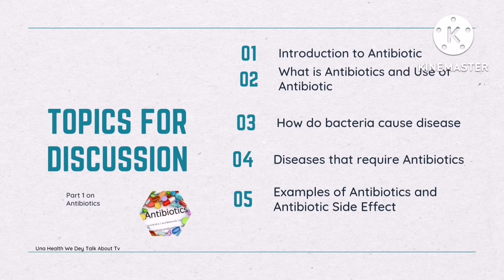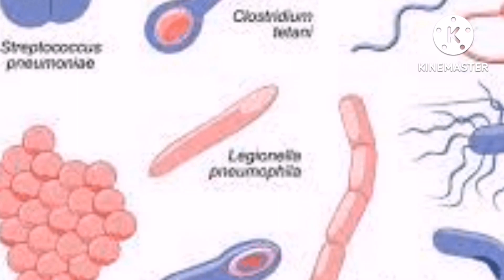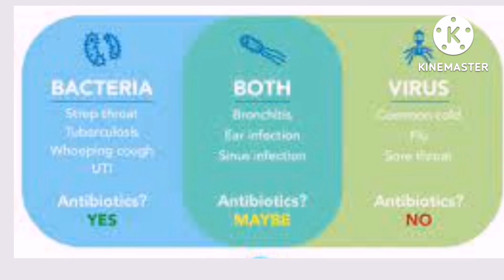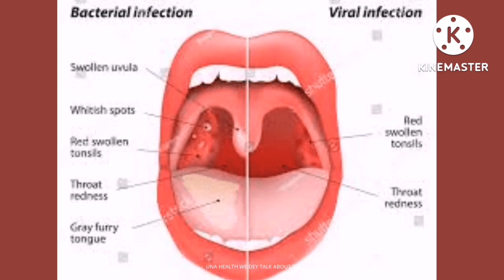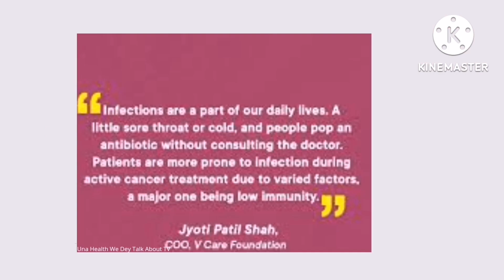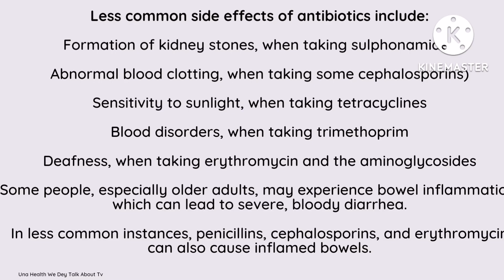All you must know about Antibiotics-Part 1